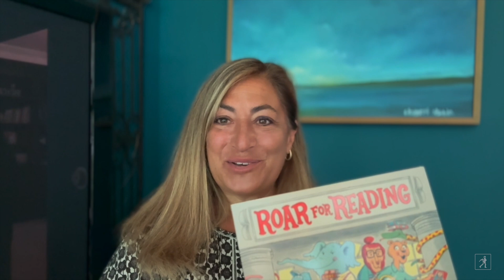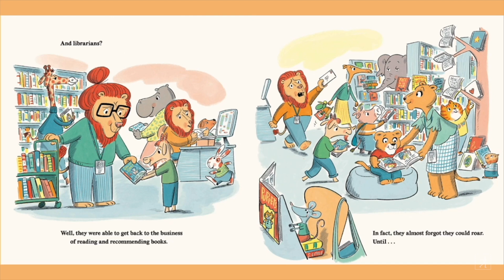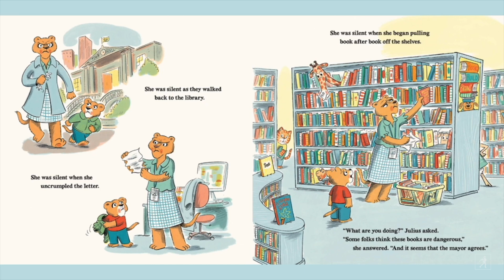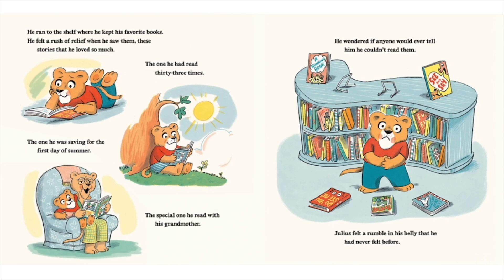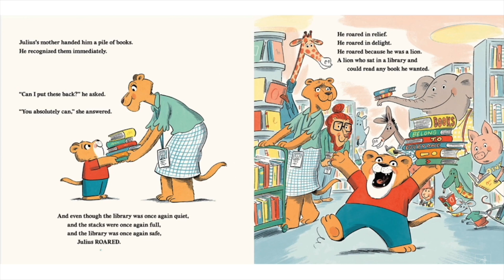Roar for Reading read aloud with author Beth Ferry | Read & Learn with Simon Kids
Author Beth Ferry reads aloud from the picture book ROAR FOR READING! Written by Beth Ferry and illustrated by Andrew Joyner, ROAR FOR READING is a moving picture book about a brave little lion who decides to speak out for stories by standing up to book banning.